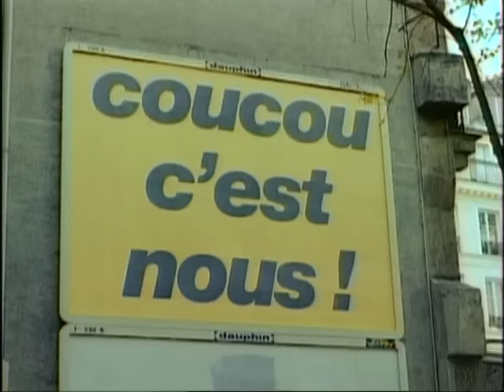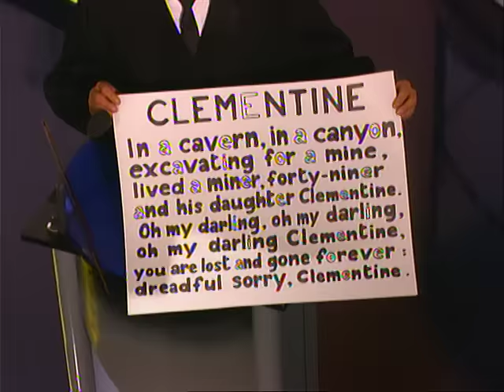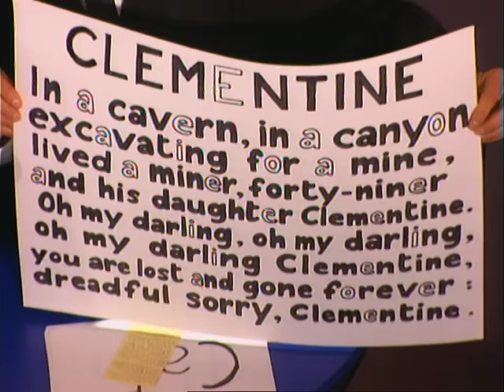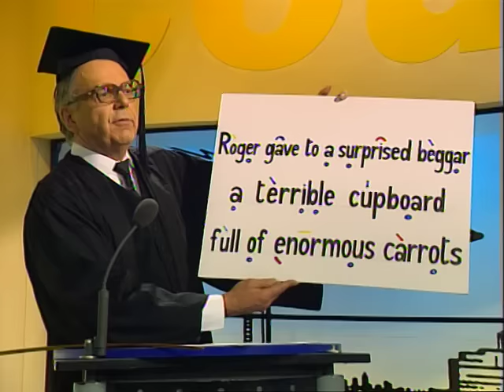Les Rita Mitsouko sont dans Coucou c'est nous - Emission complète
Christophe Dechavanne recevait les Rita Mitsouko !

Au programme, un live sur le plateau avec la reprise de quelques titres sous les applaudissements d'un public déchaîné suivi d'une session de voyance hors du commun où public et invités joueront le jeu.
Vous assisterez par la suite une leçon d'anglais peu ordinaire avant que les Rita Mitsouko ne reviennent sur leur actualité !
On terminera par un nouveau live et une ambiance incroyable en plateau !
Et encore plein d'anecdotes à découvrir maintenant dans cette vidéo ! Coucou c'est nous, c'est à retrouver en intégralité et en exclusivité ici.

Emission diffusée le 15 novembre 1993.